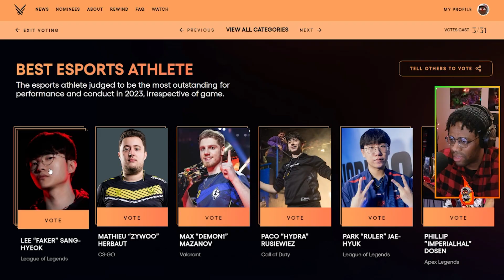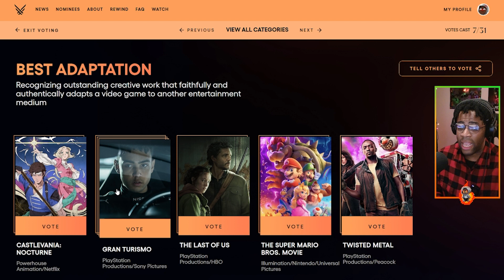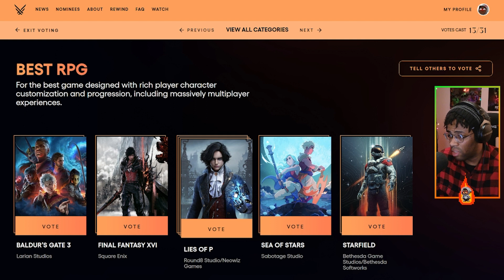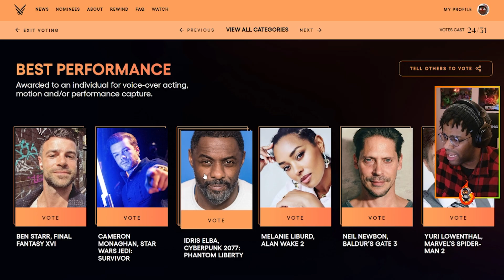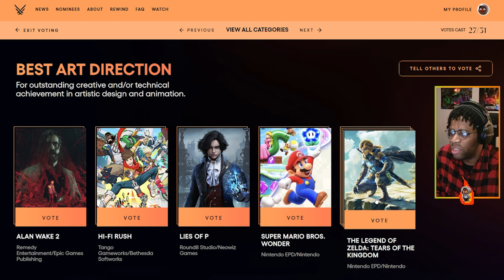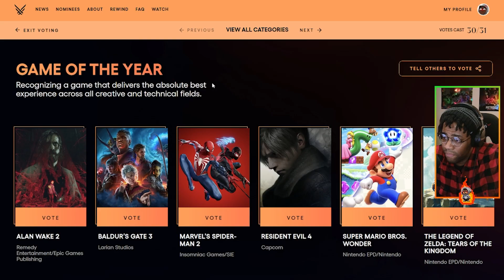NRAGE CASTS HIS VOTE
Who did you vote for?